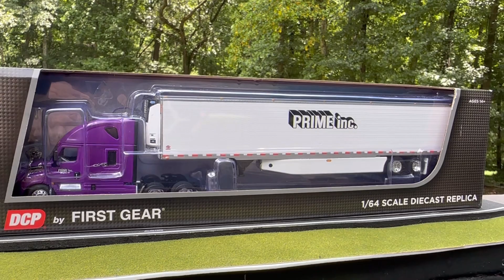DCP 1/64 Freightliner Prime inc semi Truck HD